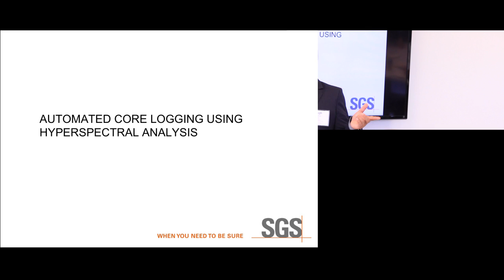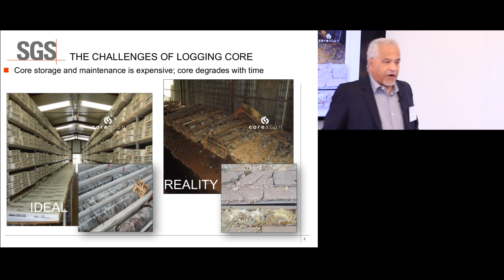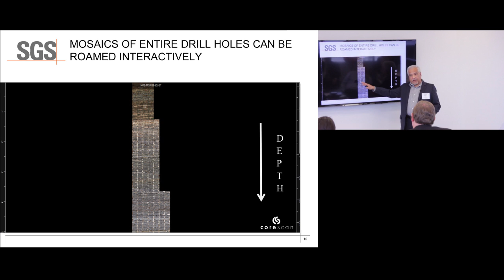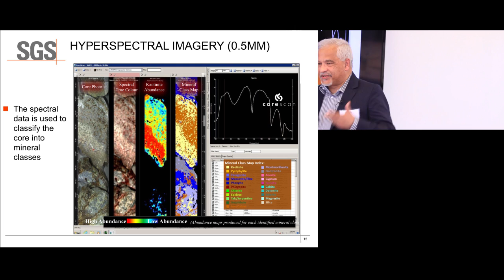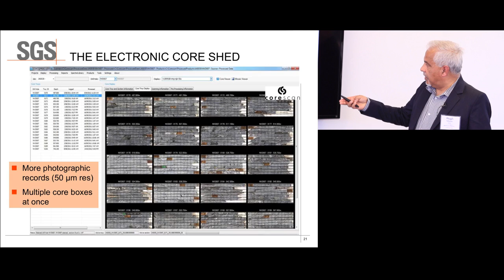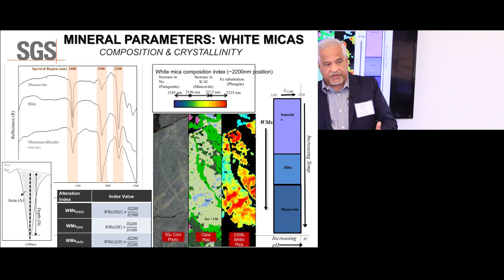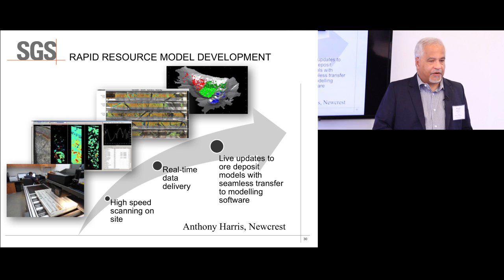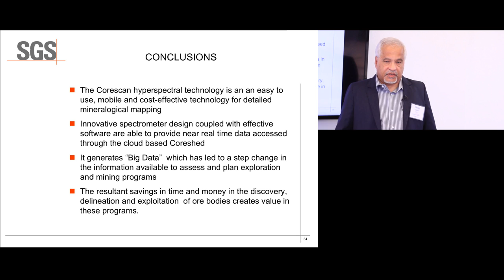Automated core logging using hyperspectral analysis - McEwen Mining Lunch & Learn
Hyperspectral imaging and computer processing power have broken ground in mineral exploration. Geologists can now determine mineral types and distribution as well as critical geotechnical and metallurgical details over hundreds of metres in a matter of hours. Hugh de Souza of SGS explains how it works at McEwen Mining's Innovation Lunch and Learn.